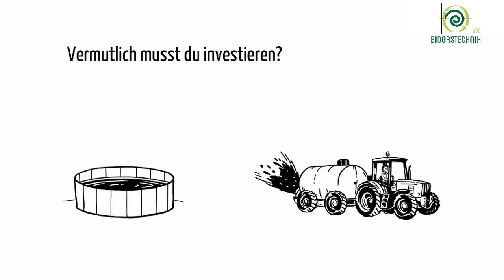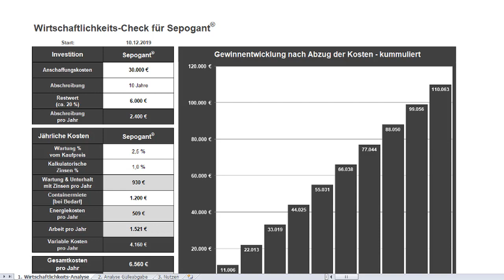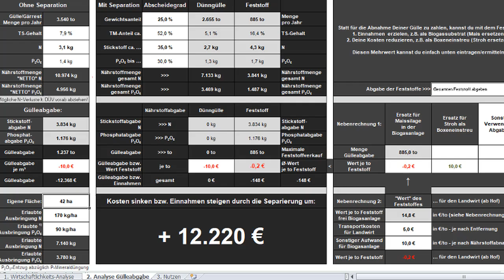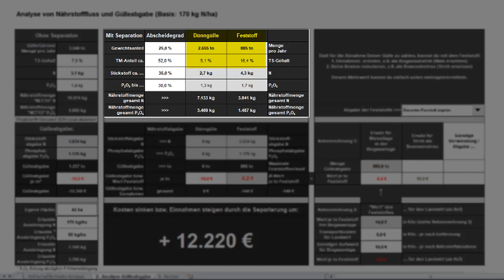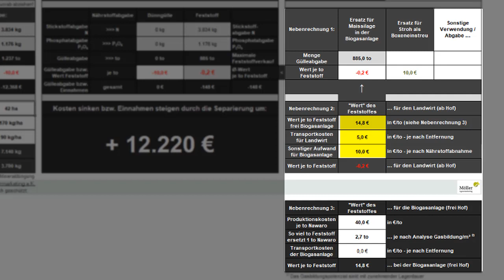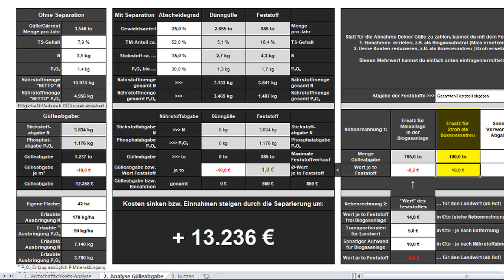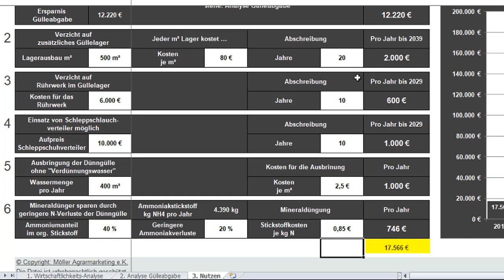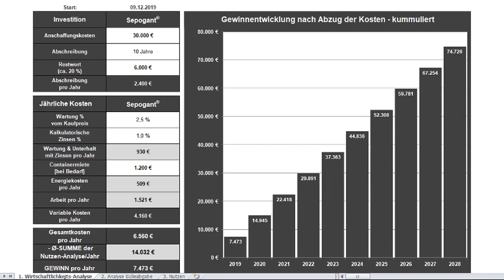Gülleseparator - Aus Gülle Geld machen! Gülle separieren und Maissilage ersetzen | Gülleseparation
Separator kaufen? Jetzt Wirtschaftlichkeits-Check GRATIS anfordern:
Trage nur Kuhzahl und Fläche ein und du erhältst eine erste Wirtschaftlichkeits-Analyse

Hallo,
was bedeutet die Verschärfung der Düngeverordnung für Deinen Betrieb?

Vermutlich musst du in ein größeres Güllelager oder neue Gülletechnik investieren ... und je nach Region und Flächenausstattung steigen die Kosten für die Gülleabgabe nochmal deutlich!

Aber was wäre, wenn du „aus Scheiße Gold bzw. aus Gülle Geld machen könntest?“

Ob sich DAS rechnet, berechnen wir gleich für einen Milchviehbetrieb mit zu wenig UND einen mit ausreichend Fläche ... und am Ende des Videos erfährst du, wie einfach du das für Deinen Betrieb berechnest, denn unsere Vertriebsmitarbeiter unterstützen Dich gerne dabei!

Legen wir los:
Der Anschaffungspreis für einen Gülleseparator beträgt ca. 30.000 € zzgl. Mehrwertsteuer.

Nach 10 Jahren Nutzung unterstellen wir noch einen Restwert von 6.000,- €, das können wir aber ändern. Die Fixkosten pro Jahr liegen also bei 2.400 €.

Bei den variablen Kosten berücksichtigen wir ca. 2,5 % vom Kaufpreis für die Wartung und unterstellen einen kalkulatorischen Zins von 1 %, obwohl du den bei der Bank vermutlich nicht bekommst. Zusätzlich mietet der Beispielbetrieb einen Container für 1.200,- €/Jahr, weil er keine Betonfläche hat.

Die Gesamtkosten liegen also insgesamt bei 6.560,- € pro Jahr. Nur wenn die Einnahmen durch den Kauf des Separators höher sind, rechnet sich der Kauf für Dich!

Was sind jetzt die Vorteile für unseren flächenknappen Betrieb:
1. Bei seiner Güllemenge muss er bei 42 ha Eigenfläche ca. 3.834 kg N und 1.176 kg Phosphat abgeben. Das sind umgerechnet 1.237 to.

So: Mit der Gülleseparation erhalten wir 2.655 to Dünngülle mit 5,1 % und 885 to Feststoff mit je nach Einstellung 15 – 25 % TS-Gehalt.

Den Wert des Feststoffes für die Biogasanlage berechnen wir in einer kleinen Nebenrechnung:

Die Produktionskosten für die Maissilage liegen bei 40,- €/to, vermutlich eher mehr. Wir brauchen ca. 2,7 to, um eine to Mais zu ersetzen. Das macht also einen Wert von 14,8 €/to Feststoff. Wenn die Biogasanlage den Transport übernimmt, ziehen wir diese Kosten noch ab.

So: Den Nutzen der geringeren Gülleabgabe übernehmen wir jetzt auf die dritte Seite und betrachten weitere Vorteile, der Gülleseparation:

2. Unser Beispielbetrieb kann auf den Bau eines Güllelagers von 500 m³ verzichten. Bei einer Abschreibung von 20 Jahren spart er 2.000 €/Jahr.

3. Die Dünngülle muss nicht extra aufgerührt werden. Der Verzicht auf das Rührwerk bringt 600 €/Jahr.

4. Die Dünngülle zieht beim Getreide und Gras viel besser in den Boden ein. Der Einsatz eines Schleppschlauchverteilers ist ausreichend und spart ca. 1.000,- €/Jahr. Den Effekt der saubereren Grassilage lassen wir jetzt mal außen vor, obwohl das vielleicht sogar der wichtigste Aspekt für Milchviehbetriebe ist ;-)

5. Eine zusätzliche Ausbringung von 400 m³ Verdünnungswasser mit Ausbringkosten von 2,5 €/m³ sparen wir zusätzlich. Das bringt nochmal 1.000 €/Jahr …

6. Je nach Ammoniumanteil und Preis je kg Stickstoff sparen die geringeren Ammoniakverluste nochmal 746 €/Jahr, weil du weniger KAS kaufen musst.

Insgesamt kommen wir bei unserem Beispielbetrieb auf 17.566 € Zusatznutzen pro Jahr. Davon ziehen wir die jährlichen Kosten von 6.560 € ab. Unter dem Strich bleiben also 11.006,-.

Deshalb machen wir Dir folgenden Vorschlag:
Wir korrigieren alle Daten und rechnen mit DEINEN Zahlen, ob sich das Ganze für Dich rechnet.

Nenne uns einfach die Anzahl Deiner Tiere und Deine Fläche und du erhältst danach umgehend die erste grobe Kalkulation. Nur wenn es sich für DICH lohnt, steigen wir danach tiefer ein und passen jeden Wert für Deinen Betrieb so an, wie du es für richtig hältst.

Das allerwichtigste ist aber, eine Biogasanlage in Deiner Nähe zu finden, die Dir den Feststoff zu einem fairen Preis abnimmt!!!

Wenn du JETZT nachrechnen willst, klicke auf den Link unter dem Video.
Trage Deine Tierzahl und Fläche ein und du erhältst umgehend einen ersten Wirtschaftlichkeitsvergleich – dieser Service ist für Dich 100 % kostenfrei!

Wir freuen uns auf Deine Anfrage!
Dein Team von Biogastechnik Süd